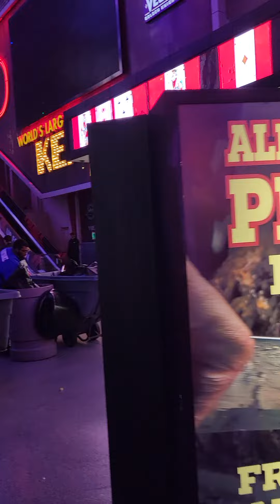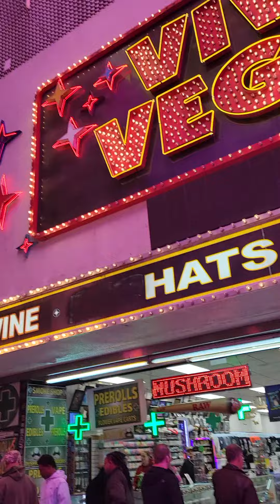Walking at night in beautiful downtown Las Vegas